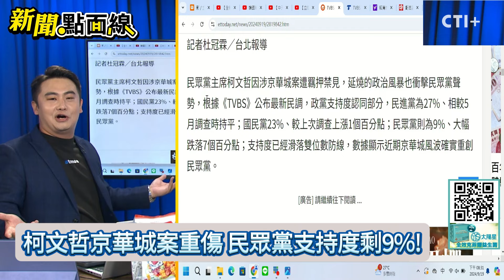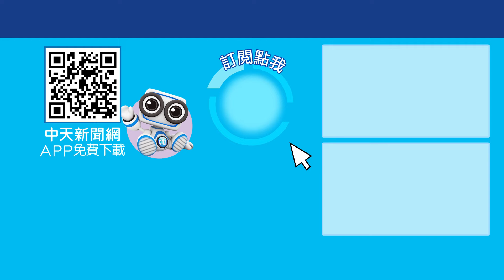民眾黨最新危機?! 民眾黨支持度慘跌剩9%?! 繼續挺柯文哲戰清白?! 新聞點面線 20240919‪@中天2台ctiplusnews